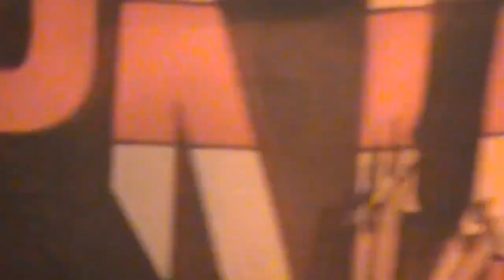Lizzy Bordon @ treibsAND